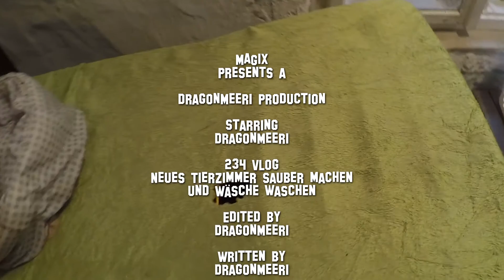234 Vlog Neues Tierzimmer sauber machen und Wäsche waschen (02.07.2020)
Unterstütz uns!

Iris Wagner
IBAN: AT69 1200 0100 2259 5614
BIC: BKAUATWW